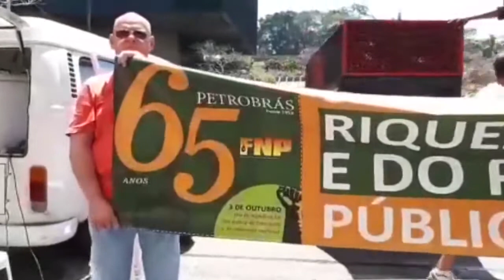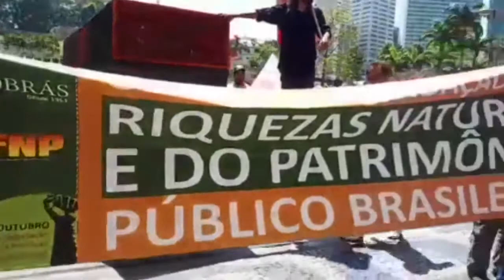Aposentados e pensionistas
Aposentados e pensionistas do SINDIPETRO-RJ organizaram ato no saguão do EDISE no dia 03 de outubro 2018 - data comemorativa dos 65 anos de fundação da Petrobrás - e precisaram enfrentar a arbitrariedade do RH que chegou a bloquear crachás. Veja a denúncia neste vídeo, com o diretor Roberto Ribeiro da FNP/Sindipetro-RJ.